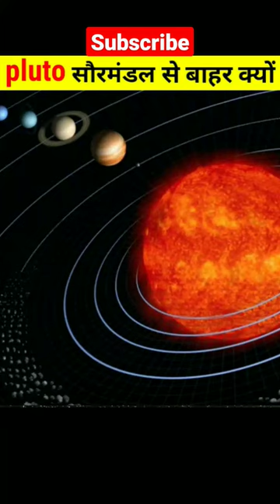pluto को Solar System से बाहर क्यों किया गया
pluto को Solar System से बाहर क्यों कर दिया गया

pluto ko bahar kyon kiya gaya
pluto ko planet kyon nahi mana jata hai,
pluto ko kyu hata diya gaya,
plutu ko hindi main kya kahate hai,
pluto ko grah kyon nahi mana jata,
pluto ko kyon hataya gaya,
pluto ko solar system se kyon hataya,

why pluto is not a planet,
why pluto planet removed from solar system,
what is dwarf planet,